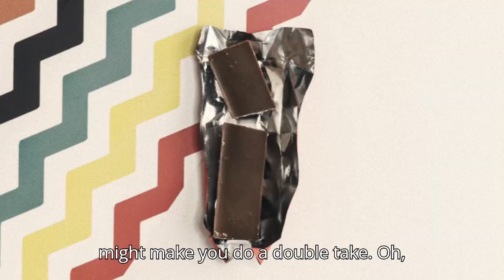How a Melted Candy Bar Sparked One of the Greatest Inventions in History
Unlock the inspiring story behind the microwave oven and its visionary creator, Percy Spencer. From a childhood marked by hardship and loss in rural Maine to transforming kitchens around the world, Spencer’s journey is a testament to the power of relentless curiosity and resilience. Discover how a self-taught engineer, with no formal education, revolutionized radar technology during WWII and accidentally invented the microwave after a melted candy bar sparked his imagination. Despite skepticism and controversy, Spencer’s innovation changed millions of lives, proving that adversity can be the birthplace of greatness. This video dives deep into his challenges, his accidental discovery, and the enduring impact of his legacy. Are you ready to turn your obstacles into opportunities? Let Percy Spencer’s story ignite your own spark of invention.

Unlock the secrets behind the world’s most extraordinary lives! At Brilliant Minds Unlocked, we dive into the stories of visionaries, innovators, and legends who have shaped history and continue to inspire millions. From timeless philosophies and groundbreaking achievements to resilience in the face of challenges, every video is crafted to fuel your passion, spark your curiosity, and help you unlock your own potential. Join us on this journey to learn, grow, and be inspired by the brilliance around us